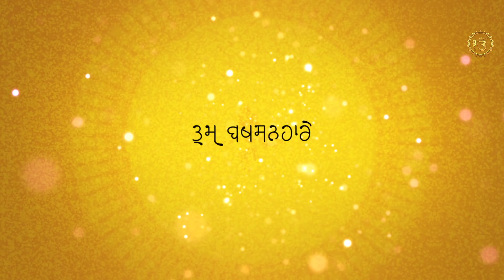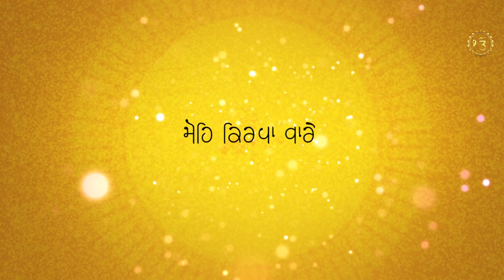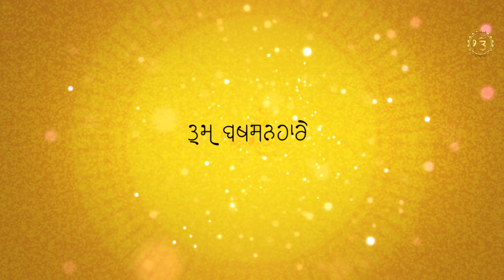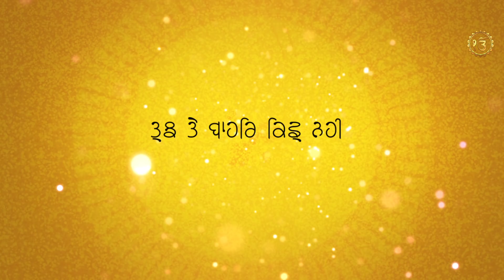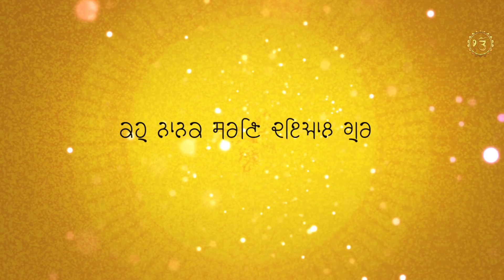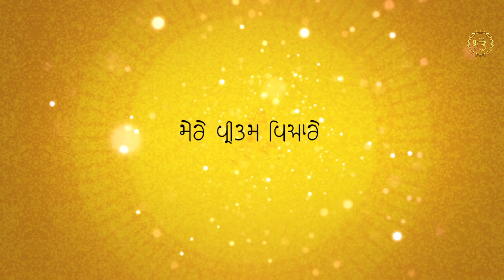HUM APRADI SD BHULTE TUM BAKSHANHAR - GURBANI KIRTAN - GURU SHABAD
Shabad ➤ ਹਮ ਅਪਰਾਧੀ ਸਦ ਭੂਲਤੇ ਤੁਮ੍ਹ ਬਖਸਨਹਾਰੇ
                   Hum Apradi Sd Bhulte Tum Bakshanhar

Composition ➤ Traditional

We are Publishing Shabad by Raagi's in Traditional Compositions & our motto is to spread Guru Shabad Worldwide. Guru Granth Sahib Ji was composed by the Sikh Gurus: Guru Nanak Dev Ji, Guru Angad Dev Ji, Guru Amar Das Ji, Guru Ram Das Ji , Guru Arjan Dev Ji, Guru Tegh Bahadur Ji and Guru Gobind Singh Ji added 1 sloakh in mahala 9 Ang 1429. It also contains the traditions and teachings of Indian sants (saints), such as Ravidas Ji, Ramananda Ji, Bhagat Bhikan Ji and Namdev Ji among others, and two Muslim Sufi saints Kabir Ji and: Sheikh Farid Ji. Guru Granth Sahib Ji is divided by musical settings or ragas into 1,430 pages known as Angs (limbs) in Sikh tradition. Compositions of Sikh gurus, followed by those of the bhagats who know only God, collected according to the chronology of ragas or musical settings.

Record Label - GURUSHABAD